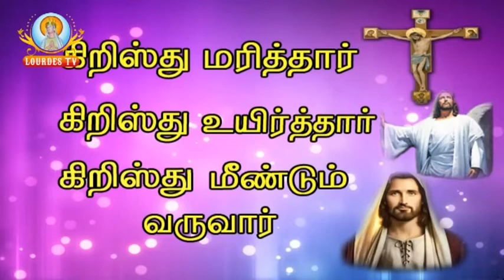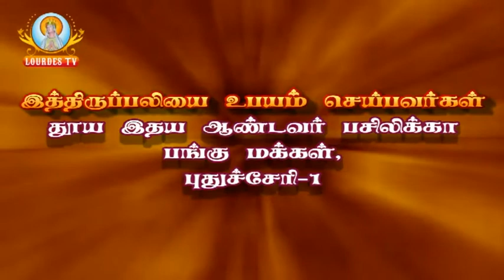Sacred Heart Basilica_Puducherry_01-09-2017_02